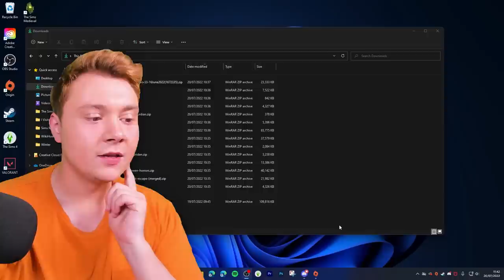Innocent Simmer Downloads Every Rated M Mod For The Sims 4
I Played The Sims 4 With EVERY M-Rated Mod! This is a Sims 4 let's play with all of the crazy and adult mods for the game installed!

Did you enjoy this Sims 4 gameplay? Which Sims 4 mods should I play with next?